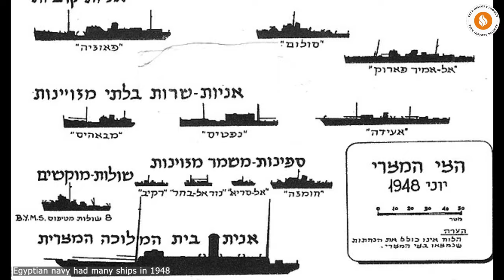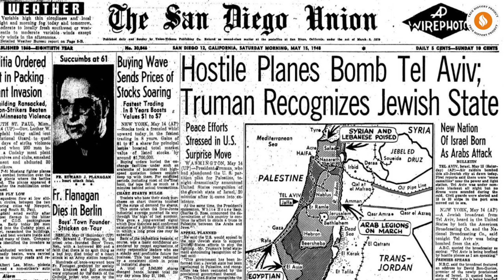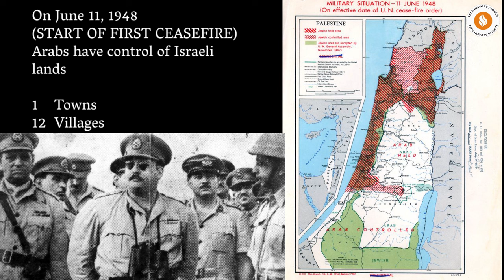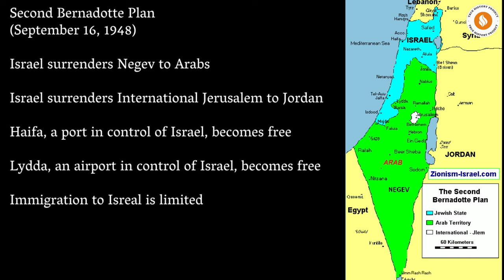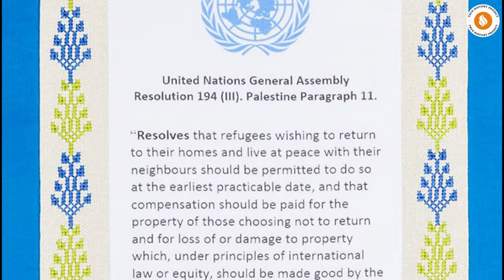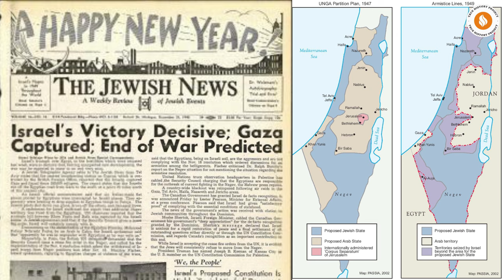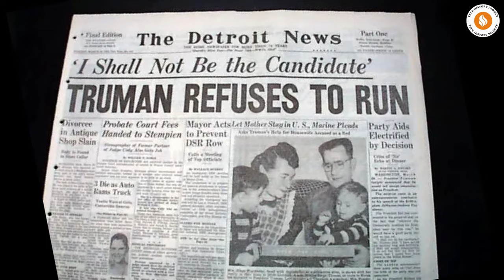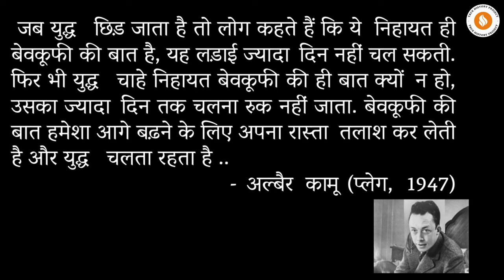इजराइल फिलिस्तीन, भाग 6, कभी न ख़त्म होने वाला युद्ध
by Dr. Devendra Chauhan.
Sixth Part of series on ISRAEL PALESTINE CONFLICT
Battle of Jenin
Battles in Galilee
Battles of Ramle and Lydda
Negev Battles
Arab coups and revolutions
Nakba